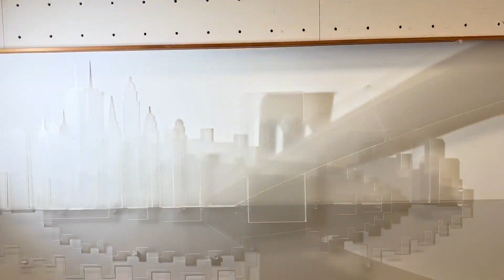2023 汎美秋季展 展示風景その２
2023 汎美秋季展の会場壁面をスマホで撮影しました。